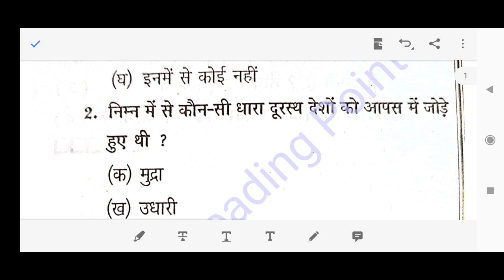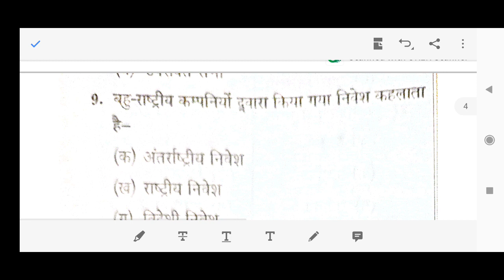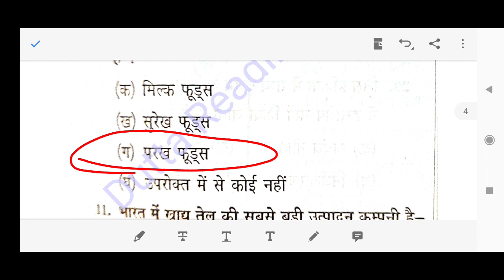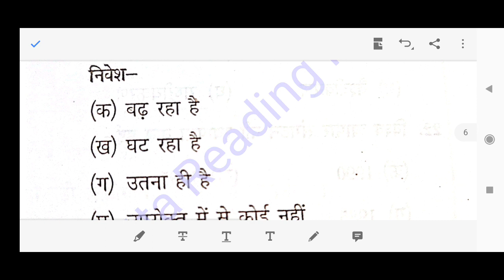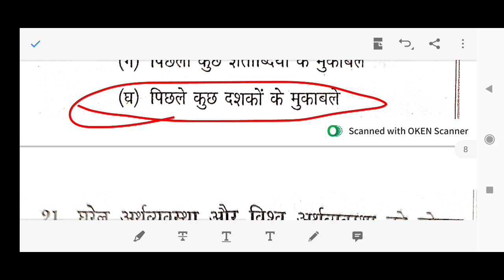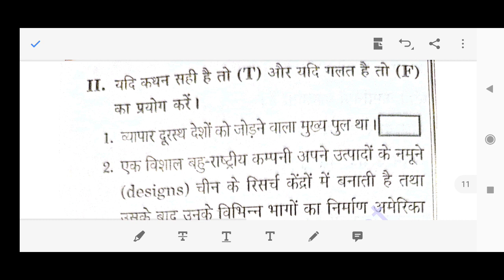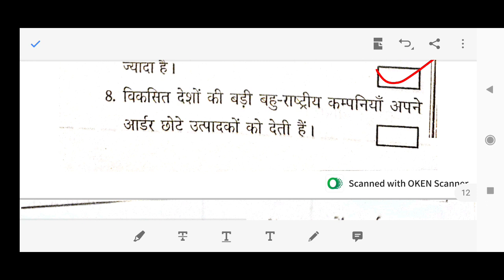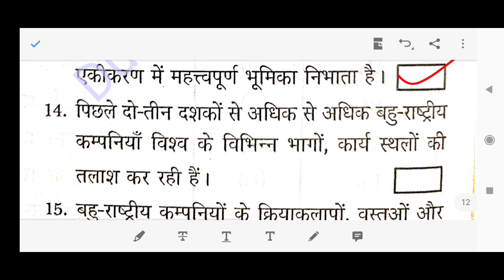NCERT based MCQ and true & false question10th class social science वैश्वीकरण और भारतीय अर्थव्यवस्था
objective question
Hello friends

We have compiled your topmost important questions which have high probability of asking in this year in all government examinations. You should check yourself how much you are prepared for Exams by trying to answer these beforehand. And do not forget to revise these questions on the day before your examination.